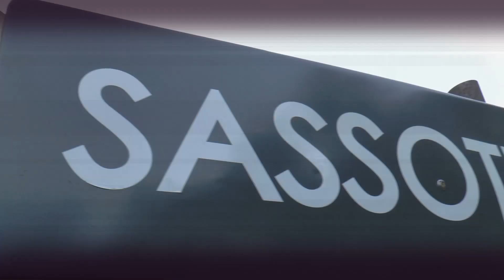Sarnano-Sassotetto 2021 | Giovanni Lisi | Radical SR 4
Buona la prima per Giovanni Lisi che, dopo una lunga carriera al volante di vetture turismo, a Sarnano ha fatto il suo debutto nei prototipi al volante di una Radical SR4 ed è stato un ottimo esordio, cercando di capire l'auto, e alla fine è venuto fuori un tempo di tutto rispetto.